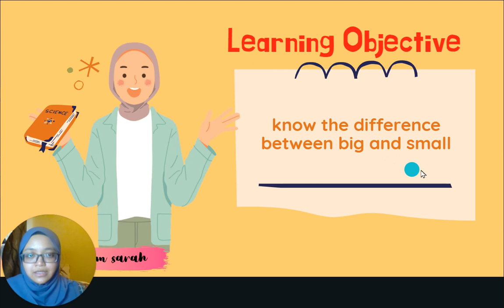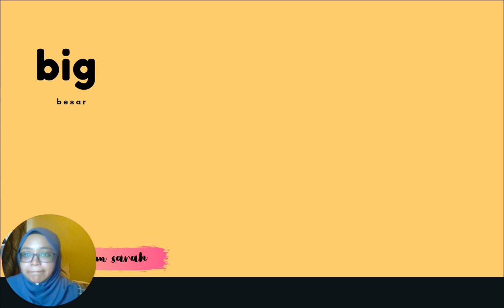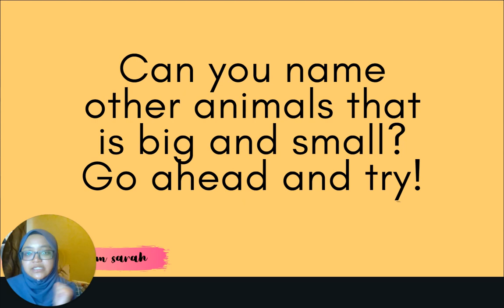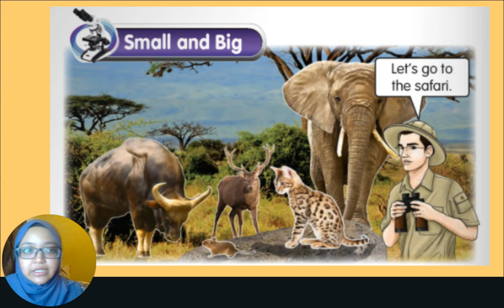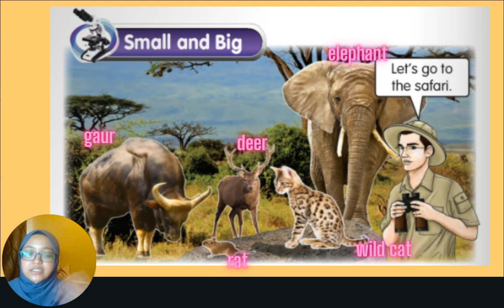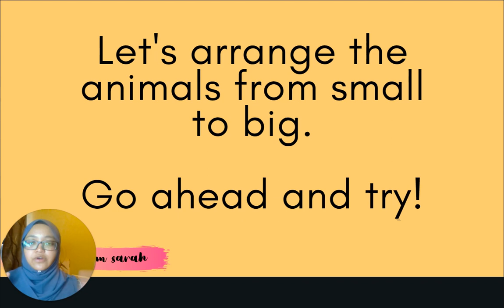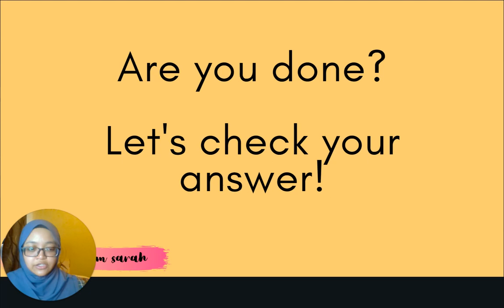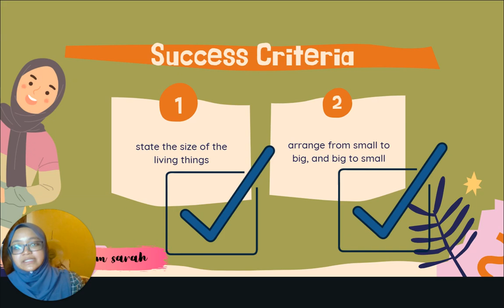SCIENCE YEAR 1 (DLP) - UNIT 3 - BIG AND SMALL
Video PdPR cikgu ini adalah  untuk topik Benda Hidup dan Benda bukan Hidup (Living Things and Non-living Things). Dalam video ini, murid-murid akan mengenal saiz-saiz haiwan samada kecil atau besar. adik-adik juga akan belajar bagaimana untuk menyusun benda hidup berdasarkan saiz mereka.
Haa, mesti adik-adik semua nak tahu kan bagaimana cikgu buat?
Jom tengok video ni.

Semoga video ringkas ini dapat membantu murid Tahun 1 untuk memahami topik ini.

This PdPR video is for the topic of Living Things and Non-living Things. In this video, students will get to know the sizes of animals whether small or big. You will also learn how to arrange living things based on their size.
Haa, do you want to know how to do it?
Let's watch this video together.

Hopefully this short video can help Year 1 students to understand this topic.
*video penerangan dalam BM dan BI*